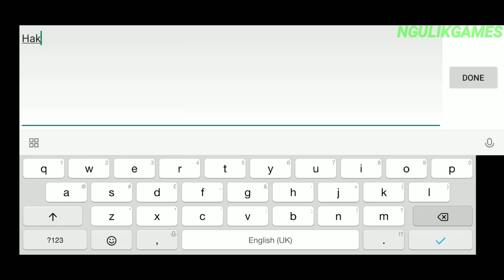Baru ! Game RPG Keren Offline - Fate/Extella Link Android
Hallo Semua, Kali Ini Saya Akan Share Gameplay Dari Game Yang Seru Banget, Yaitu Game Fate/Extella Link Untuk Android, Untuk Kalian Yang Suka Game Action Bisa Coba Game Ini Karena Seru Banget.

- Offline